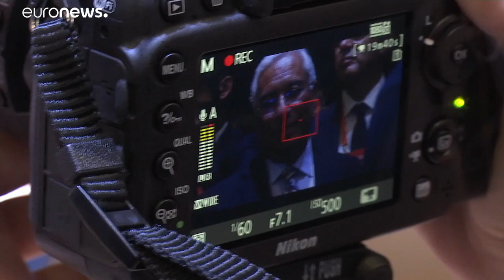Akon apresenta "moeda" na Web Summit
Dia foi marcado também pela visita de António Costa e pelo anúncio da criação de 100 empregos da Nokia em Portugal.…